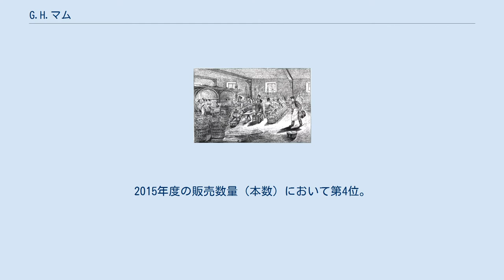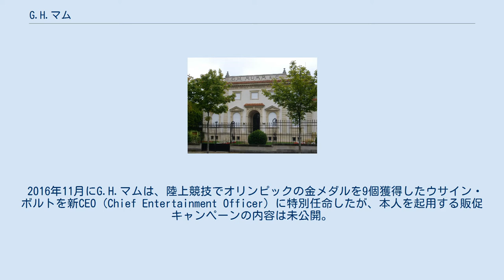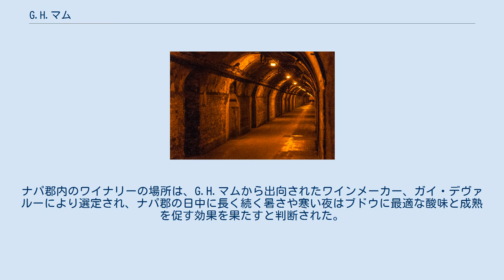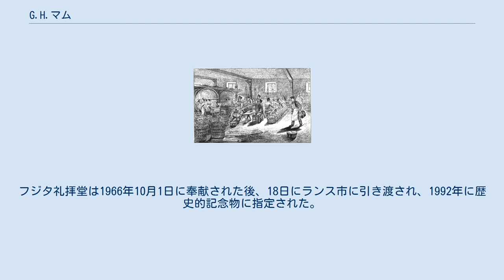G.H.マム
G.H.マム広告、1923年 G.H.マム（メゾン マム）は、フランス北部のランスに位置する最大級のシャンパン生産者である。
2015年度の販売数量（本数）において第4位。
 G.H.マム社でのティラージュ（シャンパンの瓶詰め）1879年 G.H.マム社のVendangeoir（収穫後のワイン作り作業を行う建物）の様子、ヴェルゼネ、1879年 G.H.マム社のセラー G.H.マム社は1827年3月1日にドイツのライン渓谷出身の三人兄弟（ジェイコブス、ゴットリーブ、フィリップ・マム）とG.ハウザーとフリードリッヒ・ギースラーの5人で「P.A. Mumm Giesler et C°」として設立された。
「P.A.」は三人兄弟の父、ゾーリンゲンで成功したワイン商人であるピーター・アーノルド・マムの頭文字をとったもの。
1852年に三人兄弟のひとり、ジョルジュ・エルマン・マムが会社を引き継いだのを機に社名は現在の「G.H.MUMM et Cie」に変更された。
 マムは表ラベルに施されている赤いリボンが有名。
こちらのコルドン・ルージュは、レジオンドヌール勲章の受賞者に授与される赤色の綬 （フランス語でコルドン・ルージュ） からヒントを得たものである。
 フランス政府は第一次世界大戦が勃発した1914年に、シャンパーニュ地方に100年ほど定住していたにもかかわらずフランス国籍を持っていなかったマム家の財産をすべて没収。
 G.H.マム社は2005年にペルノ・リカールに買収された。
 G.H.マムは、2000年にフォーミュラ1の公式シャンパンに認定されて以来、2015年まで16年間、シャンパンファイトに使用されたシャンパンとして表彰台を飾った。
2016年4月より、G.H.マムはフォーミュラEとの公式パートナーシップを組んでいる。
 G.H.マムは世界最大級の競馬レースであるケンタッキーダービーとオーストラリアのメルボルンカップの公式シャンパンでもある。
2016年10月に南アフリカの主要競馬イベント「J&Bメット」の冠スポンサーが39年ぶりに変わり、2017年よりG.H.マムが「サン・メット」の公式シャンパンになると発表された。
 2016年11月にG.H.マムは、陸上競技でオリンピックの金メダルを9個獲得したウサイン・ボルトを新CEO (Chief Entertainment Officer) に特別任命したが、本人を起用する販促キャンペーンの内容は未公開。
 G.H.マムは2016年のクリスマスにヨットで世界一周単独航海の新記録（49日3時間）を更新したトーマス・コービル（仏）の祝福にも大きな役割を果たした。
 マムナパ社はアメリカ・カリフォルニア州の瓶内二次発酵で製造されるスパークリングワインの生産者である。
当時のG.H.マムの所有者、シーグラムとの合弁会社から始まった。
ナパ郡内のワイナリーの場所は、G.H.マムから出向されたワインメーカー、ガイ・デヴァルーにより選定され、ナパ郡の日中に長く続く暑さや寒い夜はブドウに最適な酸味と成熟を促す効果を果たすと判断された。
 1964年、G.H.マムの当時の社長だったルネ・ラルーは、エコール・ド・パリに属する日本人画家、藤田嗣治(1886年-1968年)とともにG.H.マム敷地内の庭園に礼拝堂を造営することを決心した。
翌年に早くも着工されたロマネスク様式のフジタ礼拝堂（正式名称：平和の聖母礼拝堂）は、藤田嗣治がステンドグラス、金属装飾・彫刻、庭などを含むすべての設計図を作成した。
藤田は建物の外装と内装も監修し、彼が80歳のときに完成した礼拝堂の壁を飾るフレスコ画は、今でも生き生きとした鮮明さを失わず、軽快な輪郭、東洋美術的な曲線、そして多彩な色で表現されている。
フジタ礼拝堂は1966年10月1日に奉献された後、18日にランス市に引き渡され、1992年に歴史的記念物に指定された。
 藤田はG.H.マムへ「薔薇の花を持つ少女」というフレスコ画を贈呈した。
同フレスコ画に描かれたバラの絵を纏ったG.H.マム ロゼは、今でもG.H.マム ロゼの王冠（ミュズレ）にはそのバラを見ることができる。
 ウィキメディア・コモンズには、G.H.マムに関するカテゴリがあります。